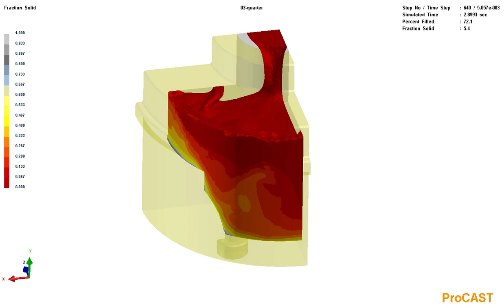Casting Simulation Process for casted piston, fraction solid 03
It's a view for the fraction solid results for the simulation process, note that colors refers to fraction solid percentage. The product is a piston, the simulation view quarter of it to see what happened inside it. I hope it's useful :)